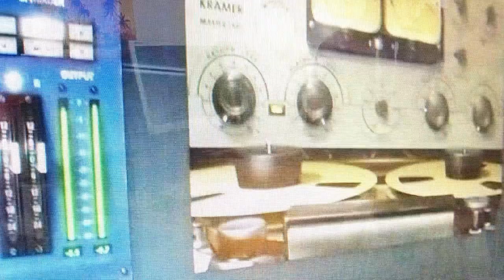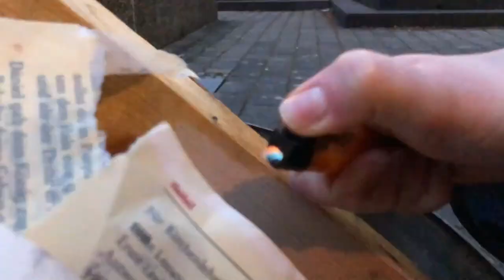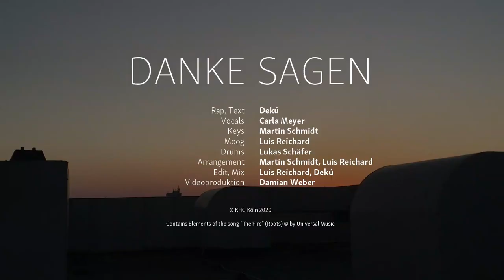Danke Sagen (KHG Köln feat. Dekú)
DANKE SAGEN ist der Beitrag der KHG Köln gegen den Corona-Blues und für das Leben - und für alle, die sich für Andere einsetzen. Viel Spaß!

Rap, Text - Dekú
Vocals - Carla Meyer
Keys - Martin Schmidt
Moog - Luis Reichard
Drums - Lukas Schäfer
Arrangement - Martin Schmidt, Luis Reichard
Edit, Mix - Luis Reichard, Dekú
Videoproduktion - Damian Weber

Contains Elements of the Song "The Fire" (Roots) by Universal Music

Über die KHG Köln:

Die KHG Köln ist ein Ort der Begegnung für all diejenigen, die an den Kölner Hochschulen studieren und arbeiten – und zwar ungeachtet der Studienrichtung, des Hochschultyps oder (k)einer Konfession. Mit ihrem Angebot möchte die KHG die Zeit, die Euch neben Studieren, Lernen und Arbeiten zur Verfügung steht, ergänzen und bereichern. Dazu stellen wir jedes Semester ein buntes und vielseitiges Programm zusammen. Gleichzeitig möchte die KHG aber auch einen Raum schaffen für die Umsetzung eigener Projekte, Ideen, Pläne und Vorhaben. Denn die KHG lebt vom Miteinander der Menschen, die sie gestalten.

Lyrics:

Ein Toast,
der geht and die alltäglichen Helden,
die immer wieder unterwegs sind, um andern zu helfen:
Die Krankenpfleger und Sanitäter,
alleinerziehende Mütter und Väter - und Greta.

Die, die sich für Mitmenschen einsetzen,
die dahin geh'n, wo es weh tut, wie Reißzwecken.
Und das kann jede Nachbarin sein,
jeder Mensch der da ist wenn wer sagt: "Ich schaffs nicht allein!"
Jeder, der seine Privilegien nicht für selbstverständlich hält,
jede Person, die sich schützend vor die Schwächsten stellt.
Zum Beispiel Seenot-Retterinnen im Mittelmeer,
die ihre Zeit opfern, damit ein Mensch auf der Flucht sicher fährt.
Die, die geben um zu helfen, egal wem,
das sind die Helden, die wir viel zu selten wahrnehmen.

There's something in your heart
and it's in your eyes it's the fire inside you
you don't say good luck
you say don't give up
it's the fire inside you - let it burn

Das geht an alle, die auf was verzichten

um Andere zu schützen.
Die andere Menschen unterstützen, obwohl sie's nicht müssten.
Menschen, die helfen, dass ein alter Mensch die Würde behält,
Menschen die Kriege verhindern, auf der ganzen Welt.
Die Aktivistinnen, die nicht klein beigeben,
alle, die für eine bessere Welt eintreten.
Egal ob du das Klima schützt, oder am kassieren bist:
Wir wollten nur mal Danke sagen, denn ohne dich läuft es nicht!

Wir wollten Danke sagen, dass das Feuer in euch brennt